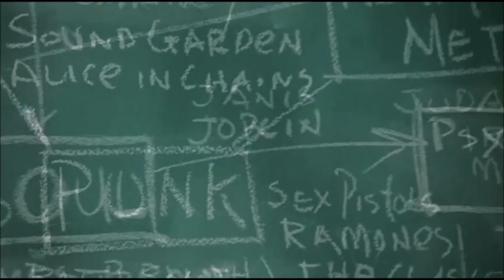School of Rock- Ramones My brain is hanging upside down